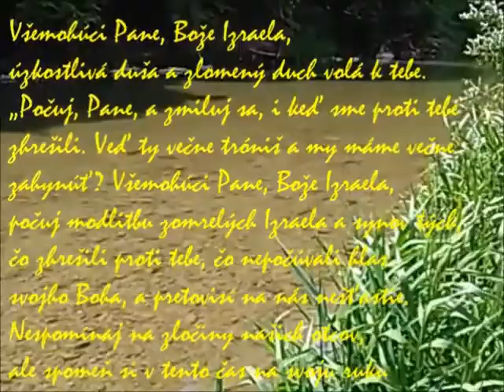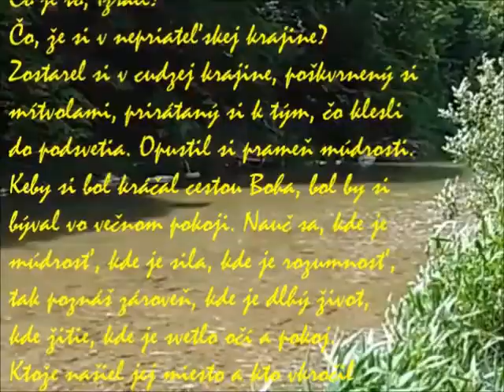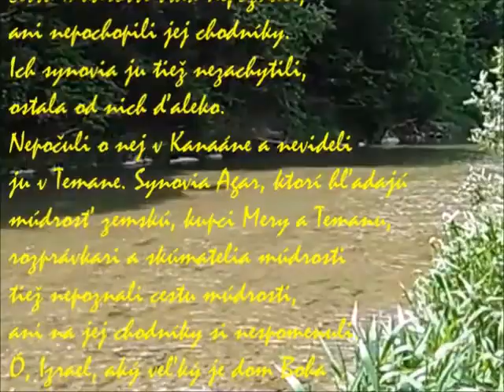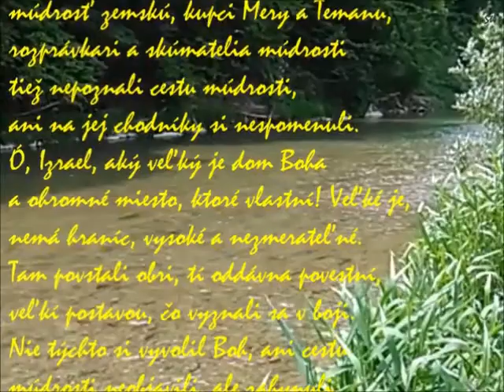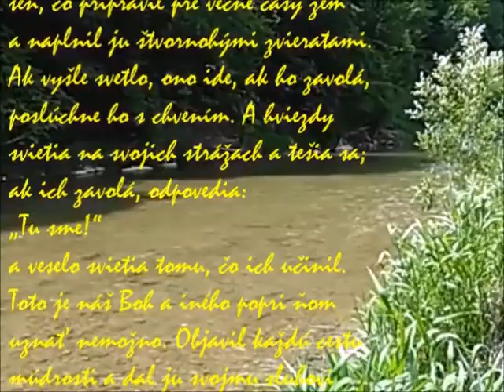Prosba (2. časť) O múdrosti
Kniha proroka Barucha   –   Bar 3

Prosba (2. časť)
O múdrosti